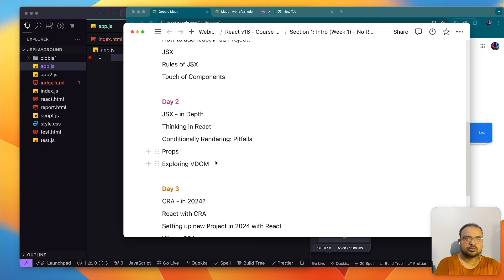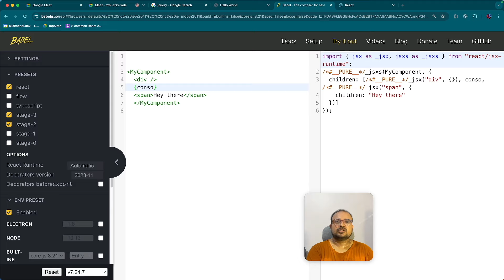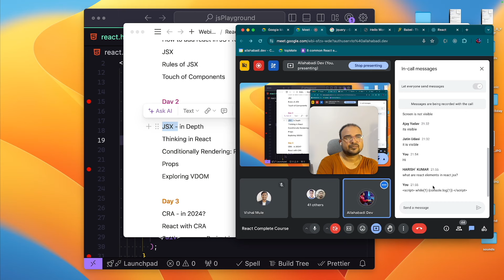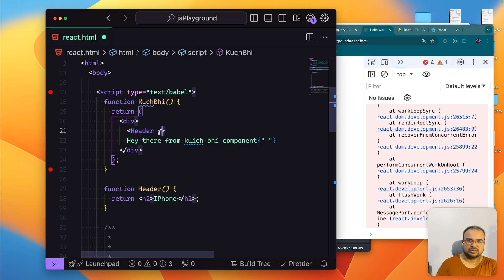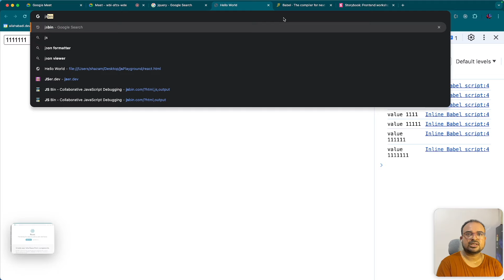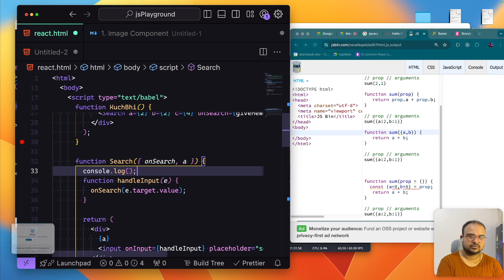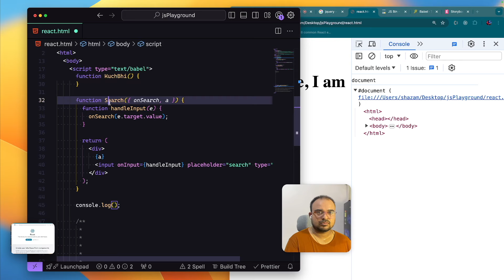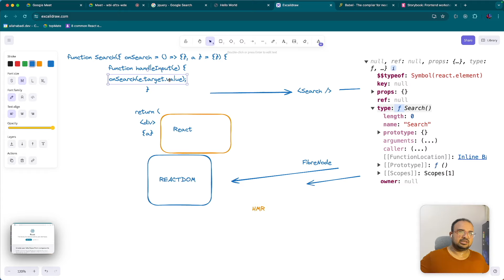Day 2: React Full Course for Beginners By Frontend Master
00:00:00 Recap and Agenda
00:01:50 What problem JSX solves
00:07:44 JSX Rules
00:17:00 XSS Attack prevention in JSX
00:34:44 Suggestion to new learners
00:37:00 Components
00:51:00 Thinking in React
01:01:10 Before creating Component: Think this
01:02:00 Search Component Demo
01:07:00 Props in Detail
01:25:00 Dynamic Tags via Component
01:28:00 Atomic vs NonAtomic
01:33:10 VDOM
01:40:00 App() vs &lt;App/&gt;
01:44:00 JSX to UI Journey
01:50:00 QnA